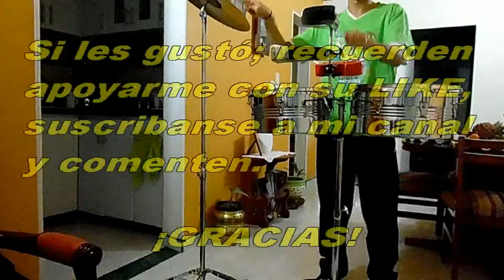El Trompo Sarandengue - Sol Barniz (Cover Timbales)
¡HOLA AMIGOS!

Hoy les comparto otro cover más hecho en timbal estos días. Esta vez quise interpretar un tema que desde finales de los 90 prenden el CARNAVAL DE NEGROS Y BLANCOS en Nariño y Putumayo, y por supuesto hacerle un homenaja a aquellos de mis familiares que son allá.

¡GRACIAS!

SANTI6014 ¡Más 2015, más variedad!

Créditos:

Tema: El Trompo Sarandengue - Sol Barniz